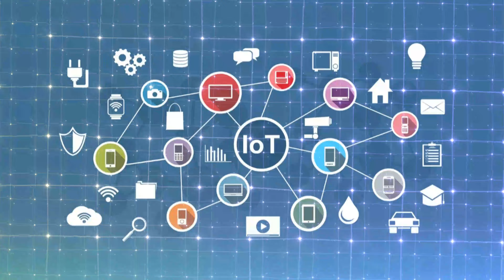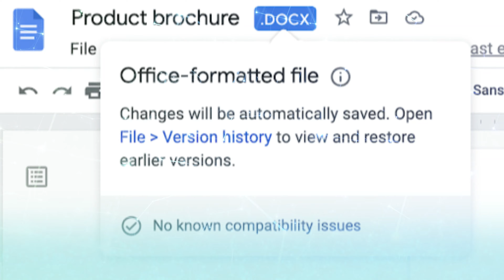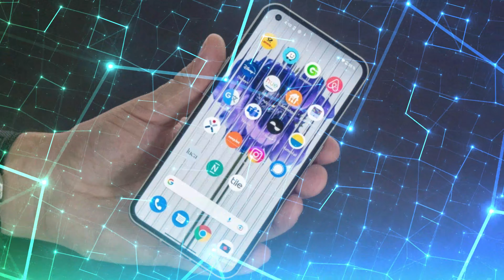Anker 737 Powerbank 24000mAH, Vivo Y77e 5G, Vivo X Fold S, Nothing Phone1 Display issue, IQOO Z6 Pro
Tech Bulletin Episode 642
Anker 737 Powerbank 24K launched with 24000mAH capacity.
Vivo X Fold S may coming as upgraded version of Vivo X Fold.
Vivo Y77e 5G alucnhed in China with Dimensity 810.
US again alert users against Chinese IoT devices and technology.
Google update notification for Docs, Sheets, Slide while editing.
IQOO Z6 Pro 5G coming with new charging capacity 80W.
Nothing Phone 1 brightness issue under testing.
Ulefone Armour 15 rugged phone launched with in-Build TWS Earbuds.